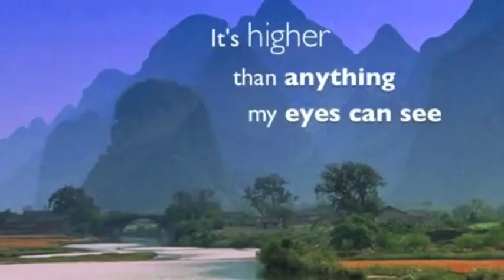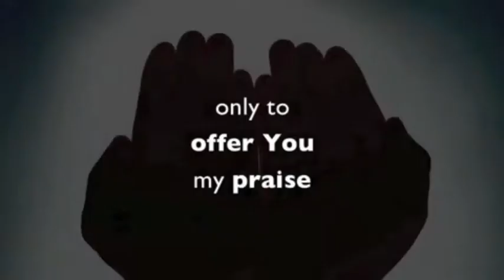Trash the Lies Laney Commercial